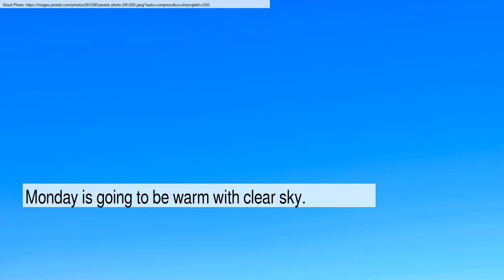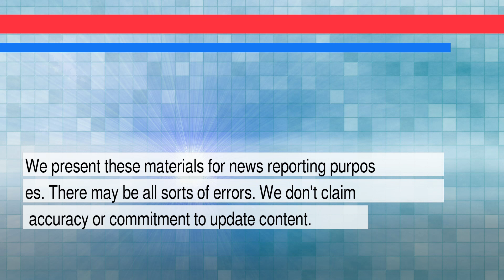News and Weather Forecast for Friday February 25, 2022 in East San Gabriel Valley, CA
The daily news+weather for California.Weather Forecast for East San Gabriel Valley on Thursday February 2022. This is an autogenerated weather and news report.